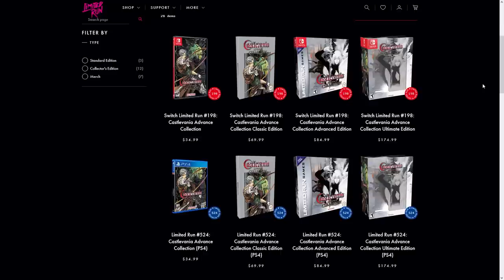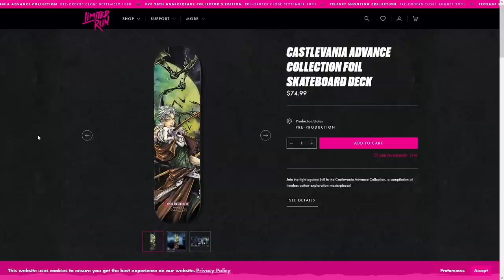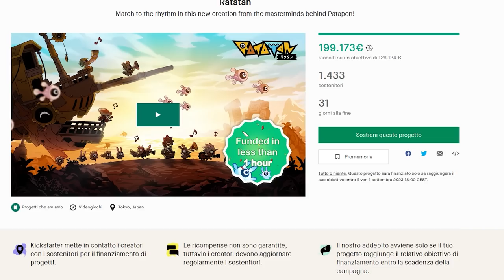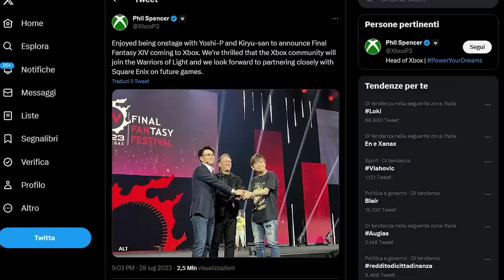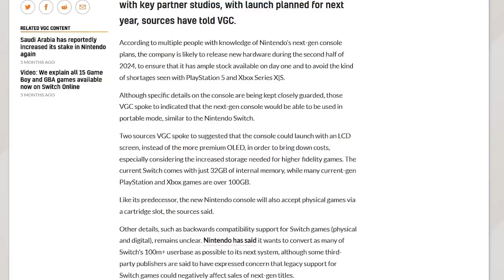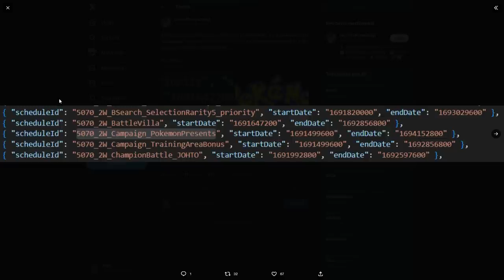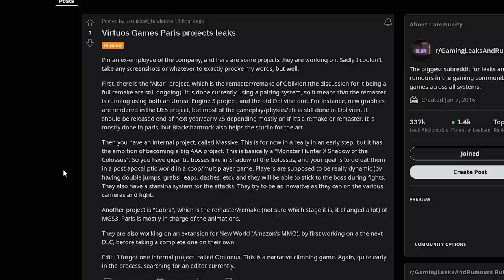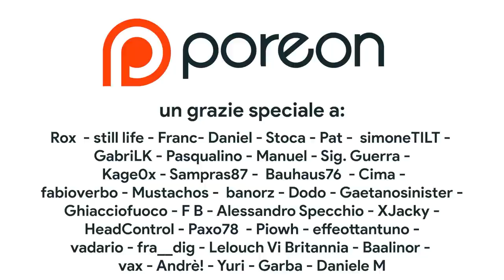Switch 2 nel 2024, ma c'è un PROBLEMA! | Il prossimo evento Nintendo | Dopo Starfield... Oblivion?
Oggi parleremo dei nuovi rumor riguardanti Switch 2. La nuova console sarà retrocompatibile? A quanto pare i primi dev kit di Switch 2 confermerebbero che si tratta di una console ibrida che supporterà le cartucce ma c'è un grosso problema, un passo indietro rispetto all'attuale Switch. Switch 2 non avrà uno schermo OLED? Inoltre parleremo del prossimo evento Nintendo, un probabile Pokémon Presents previsto per la prossima settimana e per concludere anche del remake, o forse remaster di Oblivion. Dopo Metal Gear Delta Snake Eater e Starfield... È il turno di The Elder Scrolls? Vi aspetto nei commenti!

00:00 Intro
00:39 Castlevania: si mette male per il portafogli
01:50 Il ritorno di uno STORICO Platform
02:43 Phil Spencer ha mantenuto la promessa
03:58 Nintendo Switch nel 2024, ma c'è un problema...
06:38 Un Pokémon Presents la prossima settimana?
07:43 Dopo Starfield e Metal Gear... Oblivion!
09:44 Outro e Patreon